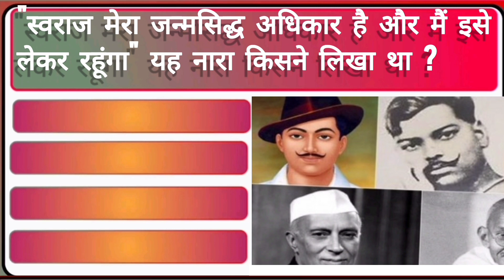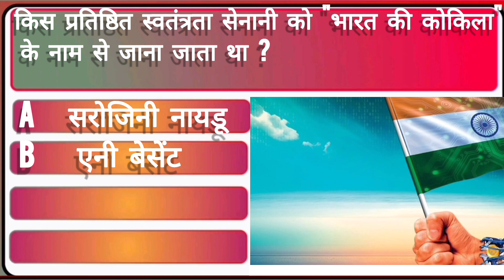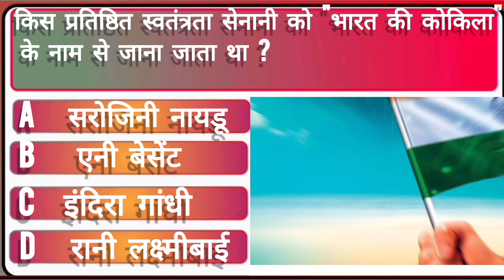GK Question ||जलियांवाला बाग हत्याकांड कब हुआ था.? GK Question and Answer || GK Quiz || GK In Hindi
जलियांवाला बाग हत्याकांड कब हुआ था?,
जलियांवाला बाग का हत्याकांड कब हुआ था,
जलियांवाला बाग में हत्याकांड कब हुआ था

8. Quiz test

9. competitive quiz

10. competitive general knowledge

11. GK in Hindi

12. 13.

general knowledge quiz quiz questions 14. general knowledge questions

15. gk quiz 16. general knowledge questions with answers 17. gk question in hindi

18. GK Question Answer

19. India GK

20. hindigk

21. samanya gyan

22. gk questions 23. india gk in hindi 24.2022 gk questions

and answers

25. lucent ok 26. lucent ok

27. lucent gk in hindi video 28. lucent GK in hindi- 29. lucent geography in hindi 30. lucent geography

31. geography gk question

32. geography gk in hindi

33. lucent 1000 question

34. lucent 1000 prashn 35. lucent gk ka nichod 36. lucent gk important question

37. lucent gk important question in hindi 38. lucent gk important topics:

39. lucent ka nichod science

40. lucent for ssc cgl

41. lucent for ssc

42. lucent for railway

43. geography gk

44. lucent mcg

45. lucent mcq in hindi 46. lucent book gk

47.gk 48. gk questions and answers 49. gk question

50. general knowledge

51. br gk study

52. gk questions

53.gk

54. general knowledge question

55. gk questions and answers 56, gk ke question 57. question 5B, general knowledge questions and answers

59. samanya gyan 60. gk questions in hindi 61. gk question answer

62

63. gk ke sawal

64. knowledge

65. question answer

66 general knowledge questions

67.gk knowledge 68. जनरल नॉलेज 69.

ohar

70. gk quiz

72. gk ka question

73. ips question and answer

74.gk

75, gk question

76. gk afroz

77, gk questions 78. gktoday 79 gk tricks

80. gk study 81, gk video 82. gk live

adda

83, gk by kumar Gaurav sir 84. gk by khan sir

85 gk today current affairs

86. question

87. सामान्य

88. general knowledge ke question

89. gk knowledge 90. gk dijye 91. general class

92. general knowledge ki video in 93. general knowledge gk

hindi

94. general knowledge questions and answers

95. General knowledge video

96. General knowledge 2023

97. general knowledge for kids

98. general knowledge quiz

99. general knowledge ke question

100.

101.GK 102. gk question

103. gk questions and answers 104. general knowledge 105.gk

106. gk questions and answers

107. general knowledge questions and answers

108. gk question answer

109.gk

110. question answer

111. question

112 जी 113.gk

114. gk questions in hindi 115, general knowledge questions

116. knowledge

117. general knowledge question

118.g. k

119. quiz

120 g k question

121. BR GK STUDY

122. Br Gk Study

123. BRGKSTUDY 124. gk g

125 gk ke sawal 126. gk ka question

127 जीके न

128. gk 2020

129. gk 2021

130. gk 2022

131. gk 2023

132 बोर के डी

133. gk question with answer

134 answer 135. lucent gk 136. GK 2021 137. GK 2022

138. GK 2023

139. gk 140. जीके के सकल 141. gk general knowledge 142. नॉलेज

143. gk knowledge

144. gk questions and answers 2022 145, gk questions and answers 2023 146, gk questions and answers in hindi

147. GK Police

148. GK LAS 149. GK IPS

150 g k question in hindi 151. janral nolej in hindi 152. BR GK STUDY 2021

153. BR GK STUDY 2022

154. BR GK STUDY 2023

155. tense

156, current affairs 157. gk questions

158. gk today current affairs 159. जी के

160. GK

161. GK BR 162. GK 163.gk

164: GK

165. Gk quiz

166 GK BR

167, gk 168. GK 169.

170.

171. GK ki Video 172. Good sawal 173 सवाल आपके जवाब हमारे 174, GK ka

175. जी.

176. GK 177.BR

178. BR GK STUDY Lucent 179. GK Hindi Question

180.

181. question and answers

182 new gk question

183. new gk questions

184. hindi question

185. gk question gk question 186, answer 187. gk dijiye 188. general knowledge question answer

189, an 190 gk 2022 191. gk 2023

192. gkgkgk

193. GK GK GK

194. जीके का न

195. samanya gyan

196 GK number 1

197. GK Question

198. gk question

199. gk question 200, GK GK gk ok okhow many people died in jallianwala bagh,jallianwala bagh hatyakand kahan hua tha,jallianwala bagh massacre information in hindi,true stroy of jallianwala bagh,jallianwala bagh story in hindi,jallianwala bagh history and fact,jallianwala bagh hatyakand in hindi,jallianwala bagh hatyakand hindi story,13 april jallianwala bagh,jallianwala bagh in hindiGK Question ||जलियांवाला बाग हत्याकांड कब हुआ था.?